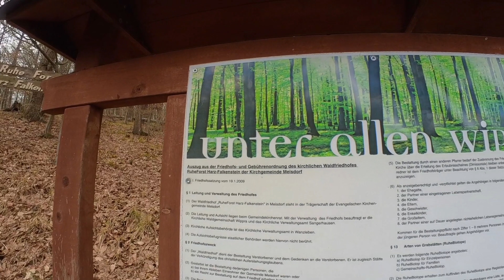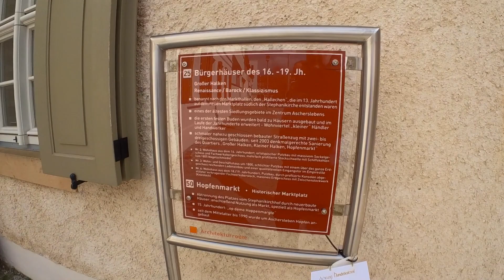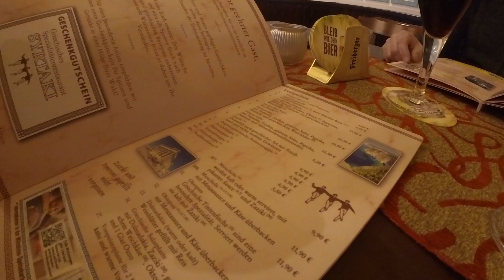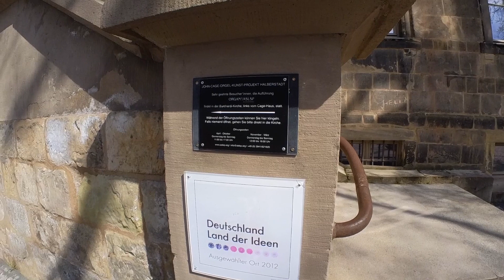🇩🇪 Osterferien in Deutschland - Unsere Zeit in Aschersleben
Wir starten mit einem Besuch im Friedwald, wo sich die ganze Familie zu einem kleinen Spaziergang eingefunden hat.
Am nächsten Tag geht es auf die Suche nach Birkenstock Schlappen und eine Runde durch die Stadt Aschersleben. Nach Currywurst als Vorspeise finden wir uns am Abend beim "Bargeld-Griechen" in der Mehringer Strasse wieder.
Der letzte Tag im Vorharz ist gefüllt mit einem Ausflug nach Halberstadt zur Rathaus-Mall und ins Buchardikloster wo ich eigentlich dem Orgel-Konzert von John Cage einen Besuch abstatten wollte...

Meine Ausstattung:

➜ Sony AS15 ActionCam
➜ Sony FDR X3000 ActionCam
➜ 4K Ultra HD NoName Action Cam (Maginon)
➜ Canon SX60HS
➜ Fuji XT-3
➜ Insta360 GO2
➜ BOYA BYM1
➜ AKG C2000B